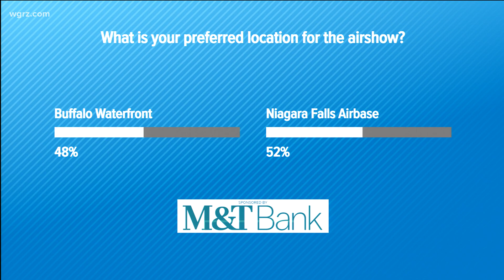Waterfront Airshow: what did you think?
Now that it's quiet again on the waterfront - the planners of the Thunder on the Buffalo Waterfront Air Show are reviewing how things went.